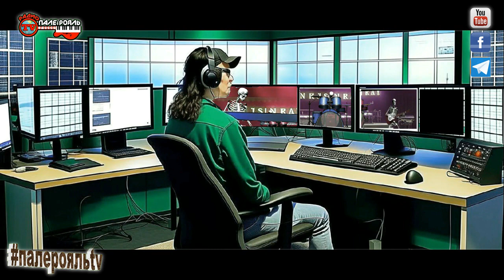Премьера клипа "Радио Пале-Рояль..." 16.08.23.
Николай Свинцов - Радио Пале-Рояль.
муз. Николай Свинцов.
сл. Доктор Марк.
аранж. Константин Хиониди.
СЛУШАЙТЕ САМОЕ ОДЕССКОЕ РАДИО ПАЛЕ-РОЯЛЬ
Поддержка канала: ПРИВАТ БАНК 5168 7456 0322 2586